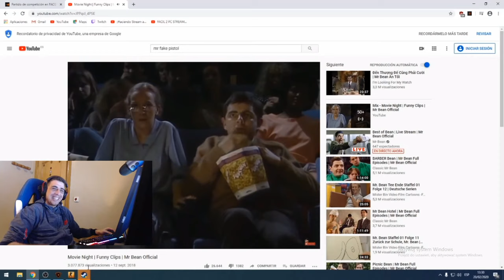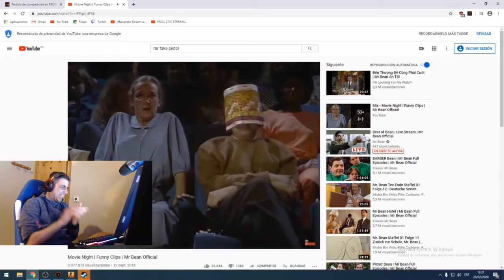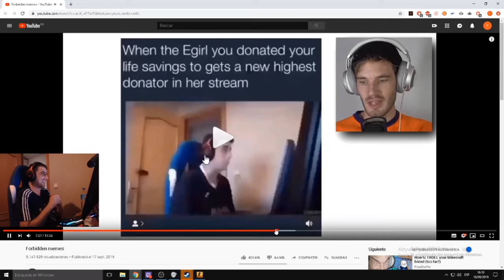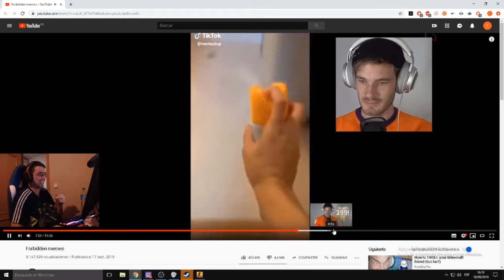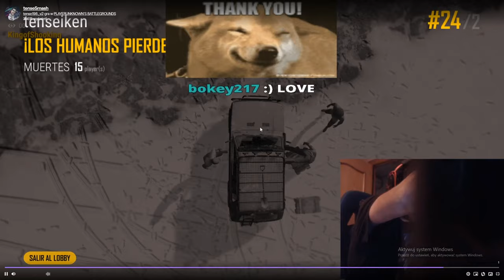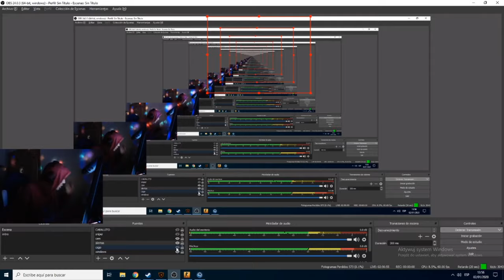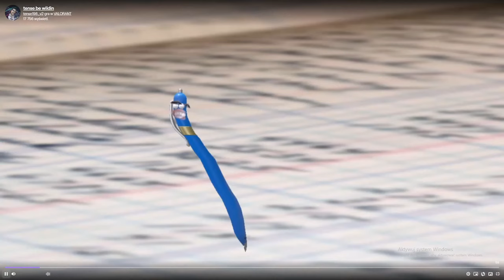50 Most viewed TENSE1983 Twitch clips of all time!